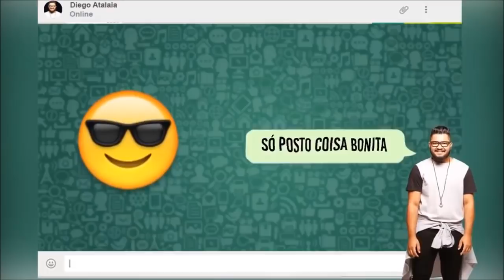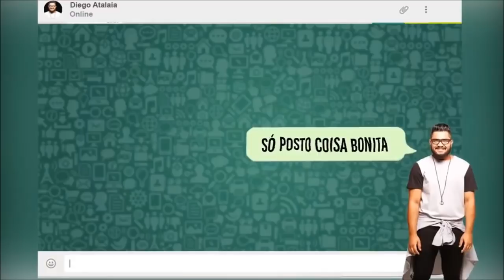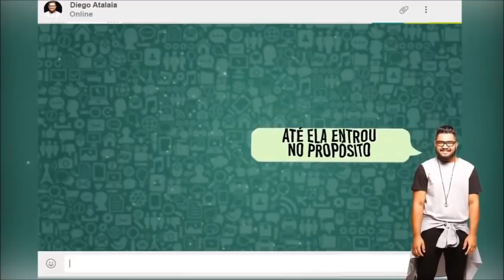MC DIEGO ATALAIA E MC IAGO - TE BLOQUEIO (Lyric Video)(FUNK GOSPEL 2018)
FUNK GOSPEL 2018